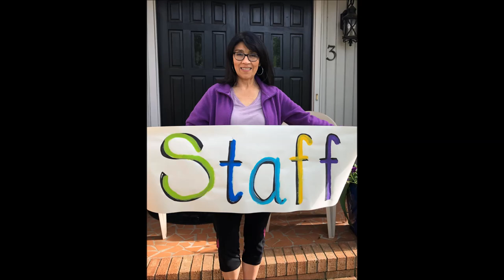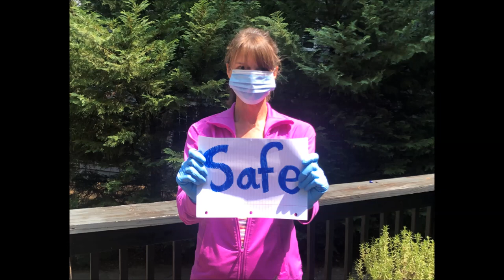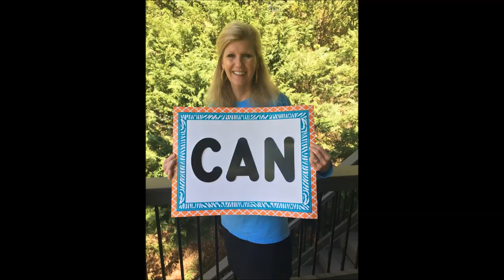Lower School: Better Together